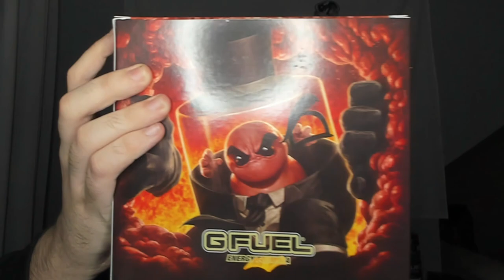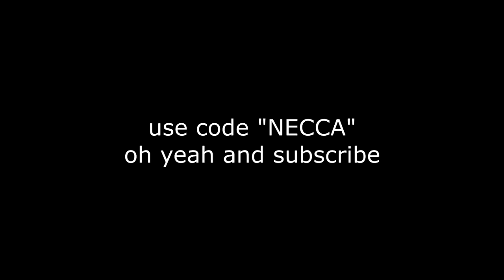I hit a MW2 TRICKSHOT my first game on... (nac swap)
I hit a Call of Duty: Modern Warfare 2 reload nac trickshot my first game on for a $$ donation from Twitch viewers... hope everyone enjoys this video and has a great rest of their day - make sure to subscribe with post notifications on AND leave a LIKE, COMMENT & SHARE if you enjoyed!

Do you remember Call of Duty Modern Warfare 2 trickshotting? This is what Modern Warfare 2 trickshotting looks like 10+ years later in 2022. In today's video, we'll be trickshotting on the free to play modded PC client of MW2 called IW4X going for Search and Destroy trickshot final killcams with my Twitch viewers in the SnR Servers, and we hit a bunch of insane trickshots with crazy reactions that reminded me of the golden days of Call of Duty trickshotting including a reload nac trickshot that I hit my very first game on Modern Warfare 2 after my Twitch viewers were generous enough to donate to my stream.

I also review the brand new Blood Sweat & Tears G FUEL flavor and give my first impressions after doing a taste test of this new Microcenter exclusive flavor. This flavor is a collaboration with the nostalgic Super Meat Boy video game and can not be purchased online. You can use the store locator linked below to find your nearest Microcenter if you're interested in trying this new flavor!

00:00 - Intro
00:00 - Live IW4X Trickshotting Stream Highlights
04:52 - Blood Sweat & Tears G FUEL Review